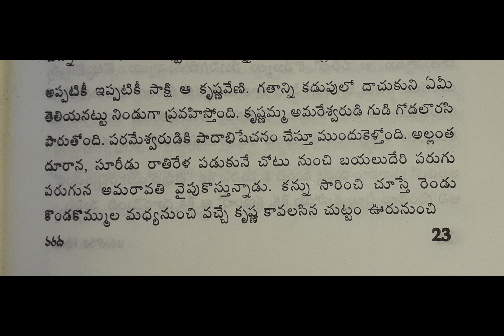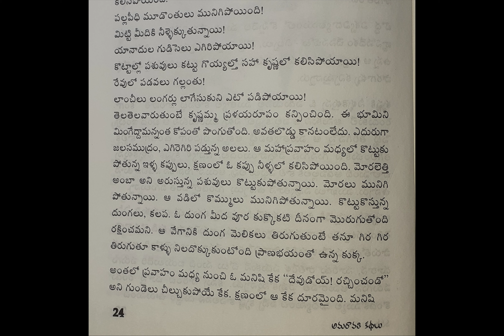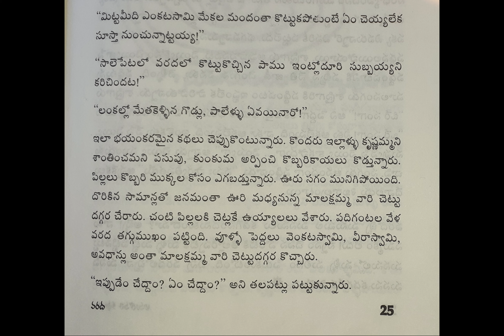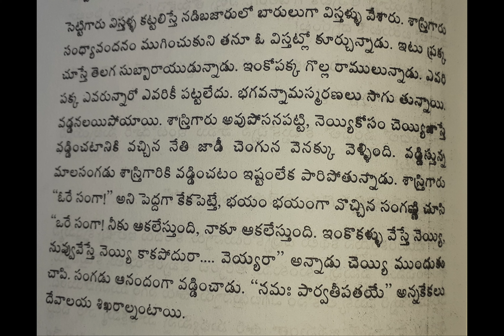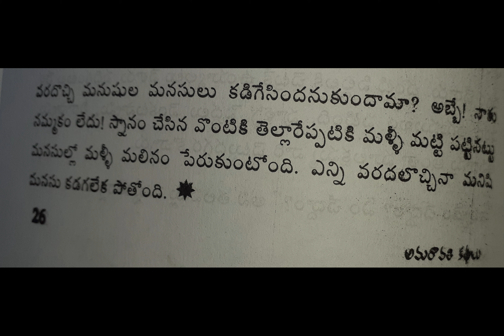Amaravati kathalu | Telugu Audio stories | వరద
5.వరద
అమరావతి కధలు సత్యం శంకరమంచి రచించిన తెలుగు కధాసంపుటి . అమరావతి గ్రామం, అక్కడి ప్రజలు ఇతివృత్తంగా రచించిన ఈ 100 కధలు మొదట ఆంధ్రజ్యోతి వారపత్రికలో సుమారు రెండు సంవత్సరాలు 1975-77 మధ్య ప్రచురించబడ్డాయి.ఏ కథా కూడ ఒక పేజి కంటే ఎక్కువ ఉండేది కాదు. అప్పట్లో ముద్రణ కాయితం కరువు ఉండేది. ఆ కారణాన,ఆంధ్రజ్యోతి పత్రిక ప్రస్తుతపు వారపత్రిక సైజులో కాకుండా అందులో సగం సైజులో అంటే చందమామ మాసపత్రిక సైజులో కొన్నాళ్ళు వచ్చింది. కారణమేమయినా, కథలన్నీ కూడ రచయిత చక్కగా కుదించి వ్రాశారు. అంత చిన్నకథలో కూడ ఎంతో కథా శిల్పాన్ని ప్రదర్శించిన రచయిత సత్యం శంకరమంచి అభినందనీయులు. శంకరమంచి సత్యంచక్కని తేట తెలుగులో, సరళమైన భాషలో గ్రామీణ వాతావరణాన్ని ప్రతిబింబించుతూ, ప్రజల వేషభాషలు, ఆచారవ్యవహారాలు, కష్టసుఖాలు, జీవన విధానం గురించి విపులం వ్రాసాడు .
ఈ కథా సంపుటికి 1979వ సంవత్సరానికి ఆంధ్ర రాష్ట్ర సాహిత్య అకాడమీ బహుమతి లభించింది. ప్రముఖ సినీ దర్శకులు శ్యామ్ బెనగళ్ ఈ కథలను హిందీలో ధారావాహికగా చిత్రీకరించారు. ఈ ధారావాహిక దూరదర్శన్ లో ప్రసారం అయ్యి ఈ కథా సంపుటి ప్రాచుర్యం మరింత పెంచింది. ఈ ధారావాహిక అమరావతిలోనే చిత్రీకరించబడటం విశేషం.

The stories are about the people of the village of Amaravati and were first published in the AandhraJoyti newspaper. The series ran for two years. They follow a typical Chekhovian style.The stories are heart warming and are about people (especially from andhra)encounter in their everyday lives.
There are 101 stories in this collection, each one having a simple picture drawn by Bapu. The foreword is by Mullapudi Venkata Ramana. These stories are work of imagination and fiction, and they are inspired by incidents and folk stories related to Amaravathi.The stories, along with the pictures drawn by Bapu are considered as one of the best Telugu short story collection of 20th century. This book also won the Andhra Sahitya Academy award in 1979.
Syam Benagal made a TV serial based on these stories with the name "Amaravati ka kahaniya"